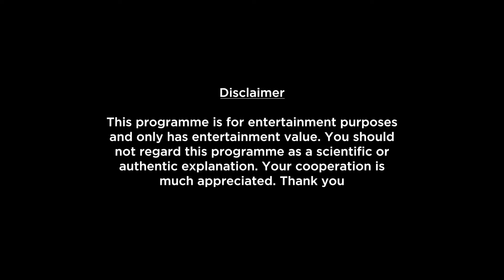Aries Monthly Horoscope For February 2022 In Hindi | Will This Be Your Opportunity To…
Here is your February Monthly Horoscope report. In this video we will be covering your health, education, romance, relationship, career, job, profession and conclusion within this Monthly Forecast. Please note that this horoscope video is based on your Moon Sign.

monthly-horoscope/

shop/astrology-services/whats-my-moon-sign/